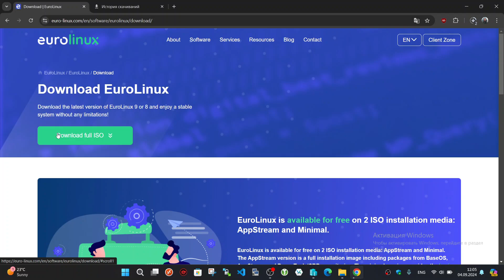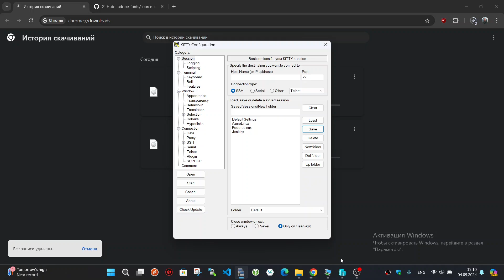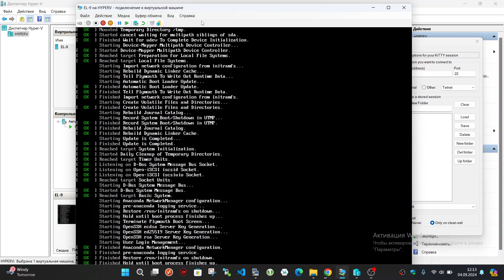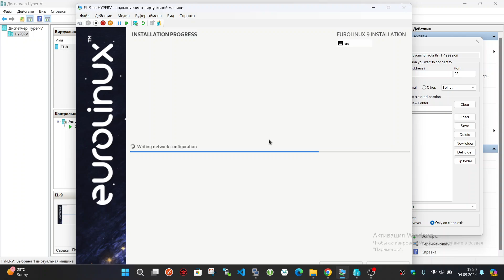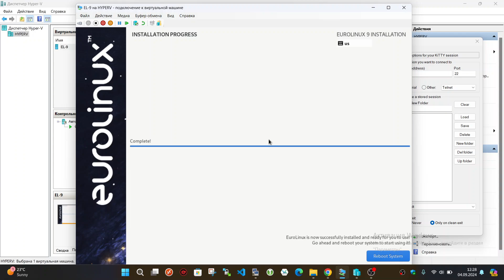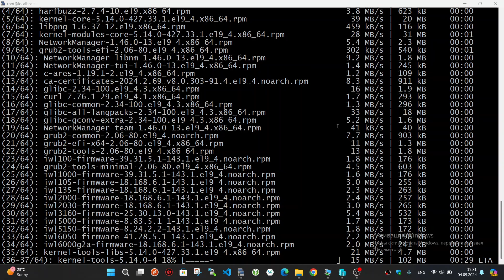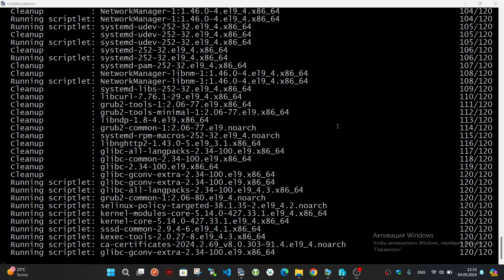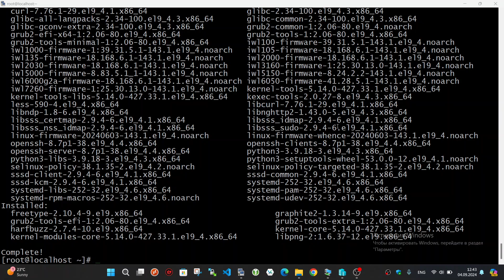Установка EuroLinux 9.4 (San Marino)